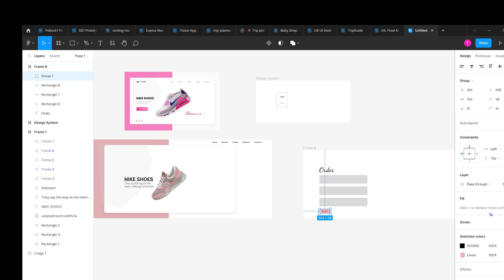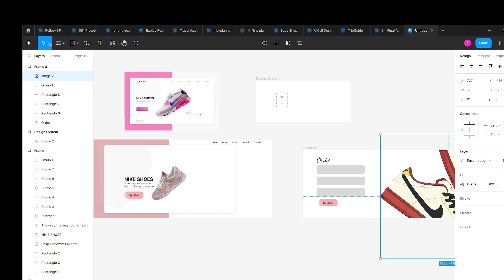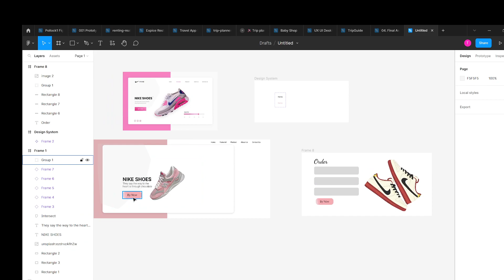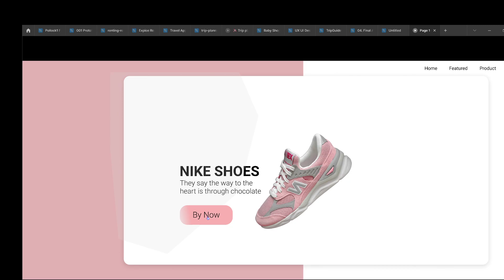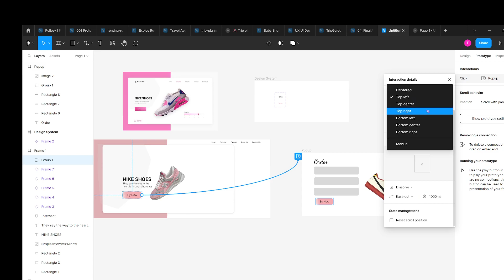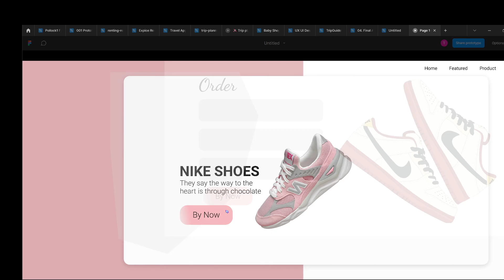WEB105 - Tạo popup trong figma - Thiết kế UI/UX